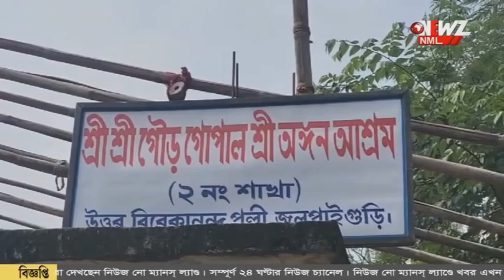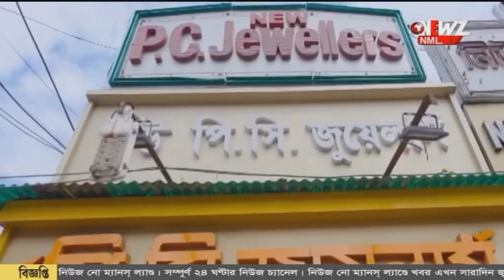যুবকের সাথে বিবাহ বহির্ভূত সম্পর্ক গৃহবধূর! বিয়ে দিলেন গ্রামবাসীরা।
যুবকের সাথে বিবাহ বহির্ভূত সম্পর্ক গৃহবধূর! দু'জন কে মন্দিরে নিয়ে বিয়ে দিলেন গ্রামবাসীরা। গ্রামবাসীদের দাবী তারা নিজেরাই বিয়ে করতে চেয়েছিলেন।